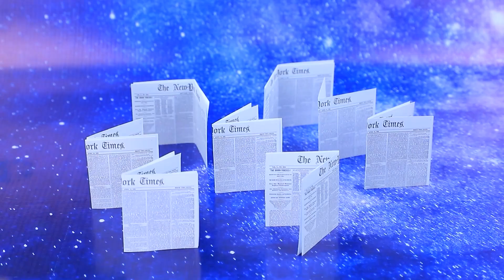Barbie Rica vs Ken Pobre / 11 Manualidades para Muñecas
La rica Barbie es una verdadera jefa. La abuela y una niñera robot la ayudan con su bebé. Ken está tratando de ganar dinero en cualquier lugar que pueda, solo para hacer feliz a su familia. Barbie da mucho dinero a la caridad. Y Ken está lleno de sorpresas... ¡Descubre dos familias muy diferentes en el nuevo video de LaLiLu!

Herramientas y suministros:
• pistola de silicona
• juego de pintura acrílica
• tijeras de papelería
• pinceles artísticos
• cuchillo
• herramientas de modelado
• patrones en papel blanco
• cordón de cuero
• mezclilla
• hallazgos
• llave inglesa en miniatura
• juguetes viejos
• extensiones de cabello
• lazos
• toallita mojada
• oso de plástico
• cartón
• paja de embalaje
• periódicos impresos
• pegatinas impresas
• bicicleta de juguete
• coche de juguete
• botella de pintura plateada
• globo
• tierra y plantas artificiales
• organizador de silicona
• papel de espuma
• adornos de muñecas
• cinta decorativa
• minigafas
• Partes plásticas
• cepillo y tijeras en miniatura
• tela dorada
• tela blanca
• tela negra
• tela verde oscuro
• medias cuentas
• cintas
• cabeza de muñeca
• bolos de juguete
• ruedas de camiones viejos
• pedrería
• cadenas
• delantal de muñeca
• plumero de juguete